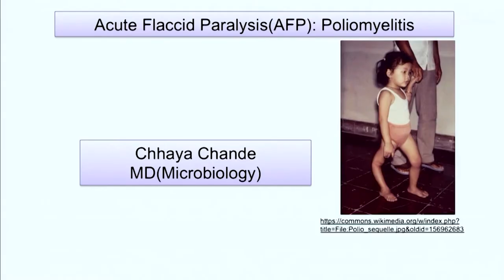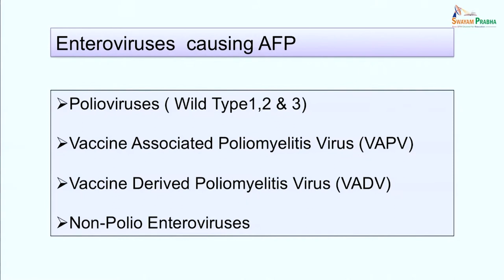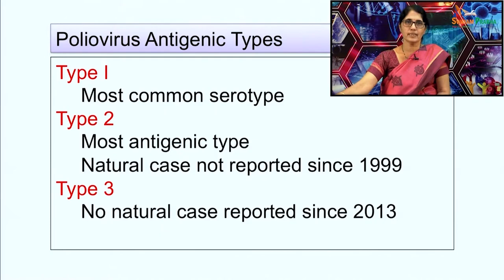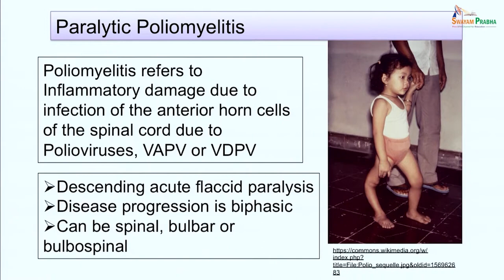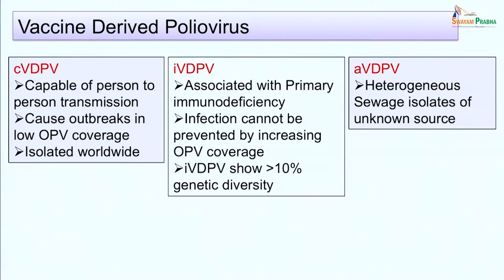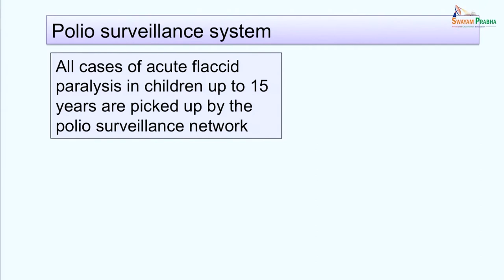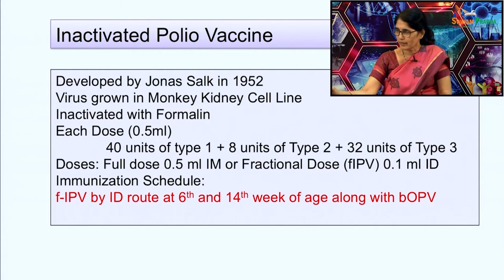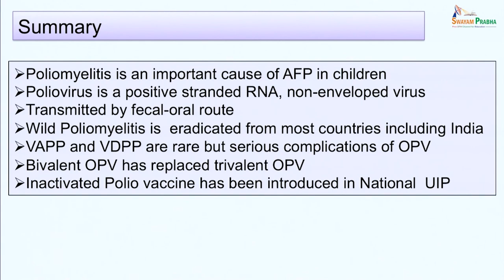Acute Flaccid Paralysis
Subject : Medicine
Course Name : Microbiology